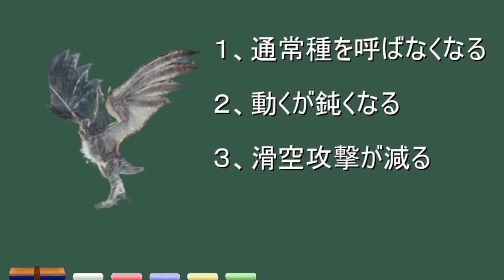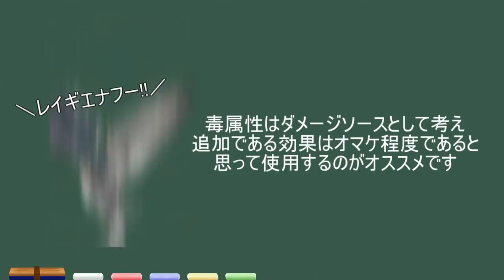凍て刺すレイギエナは毒で弱体化で簡単討伐可能！？本当にあってますか？比較検証 ＭＨＷＩＢモンハンワールドアイスボーン